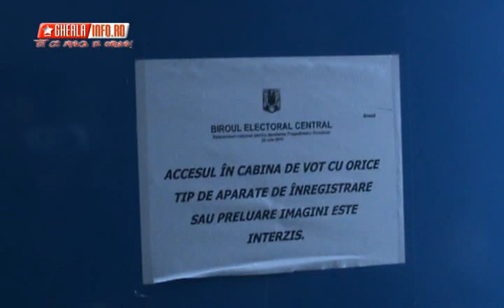Alegeri parlamentare 2012 - Gherla (Cluj)